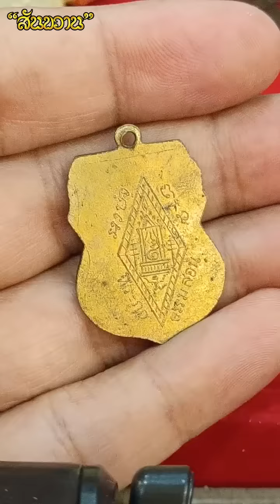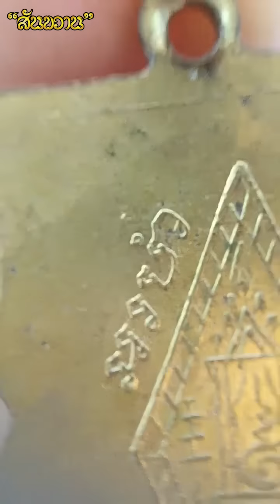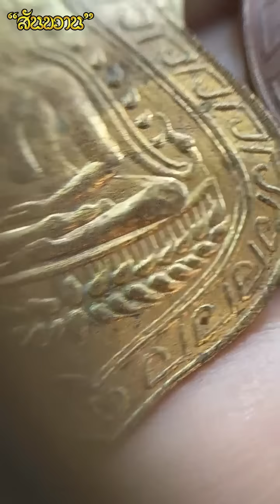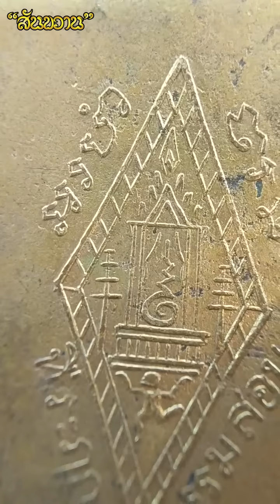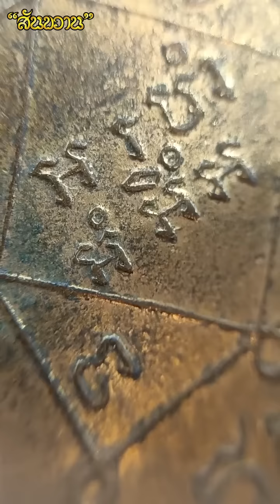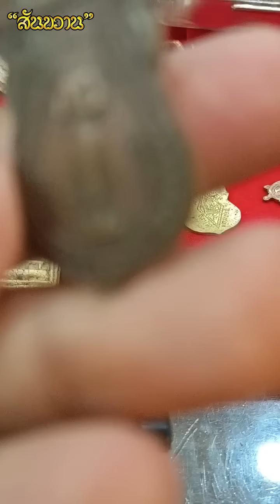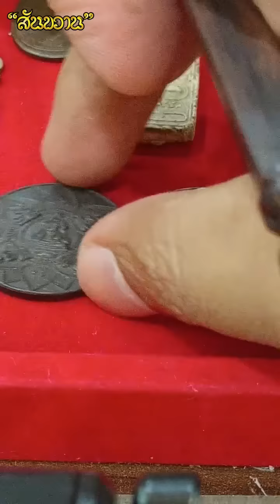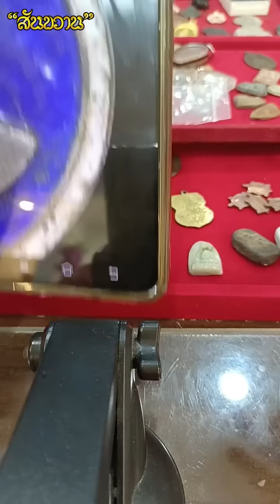เหรียญลงยา ดูกันอย่างไร กับ โอ๊ต บางแพ | พระเครื่องสันขวาน Live EP.222